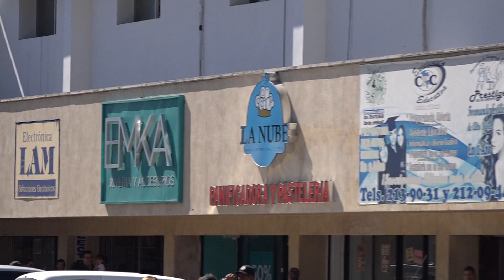2110 COMERCIANTES CENTRO